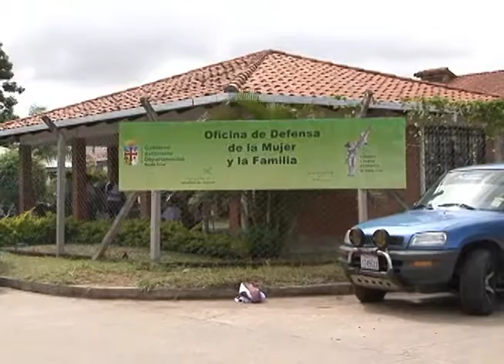"Oficina de la Defensa de la Mujer y la Familia" inicia gestión con firma de convenio